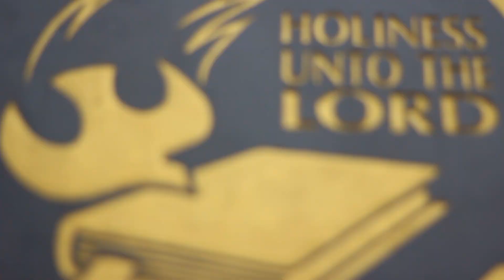Renungan Pagi GKNF - Detoksifikasi dan Serapat Nutrisi Rohani - Pdt.(Em) Stephanus Hartoyo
Renungan Pagi GKNF, 17 Agustus 2022
Disampaikan oleh Pdt.(Em) Stephanus Hartoyo, Ph.D.

Musik : Cover Piano - Instrumen Rohani - Mengikut Yesus keputusanku (I have decided to Follow Jesus)